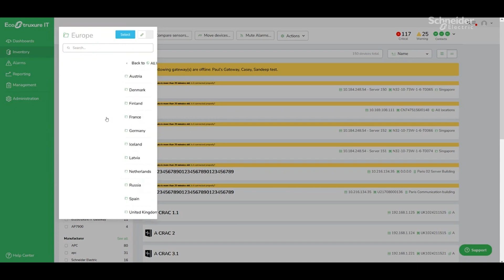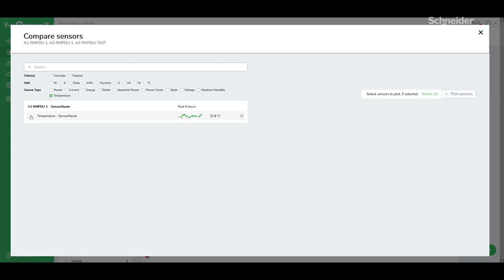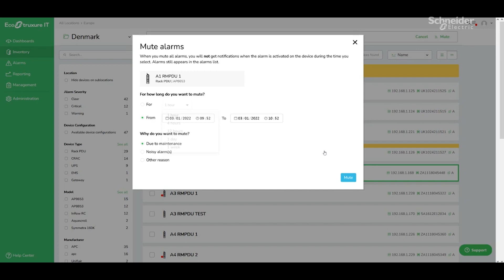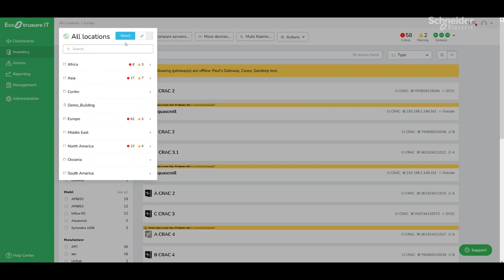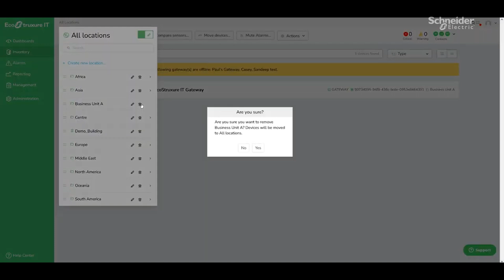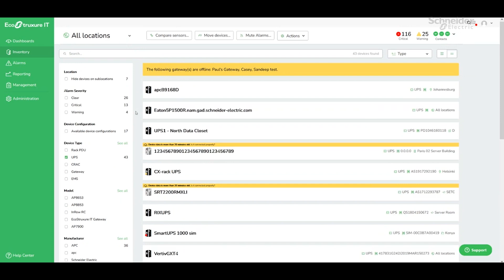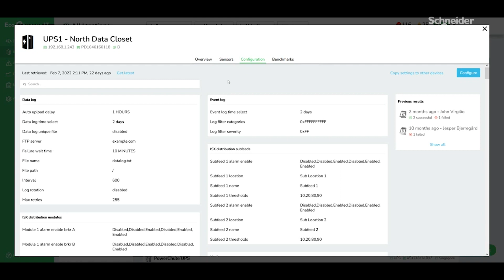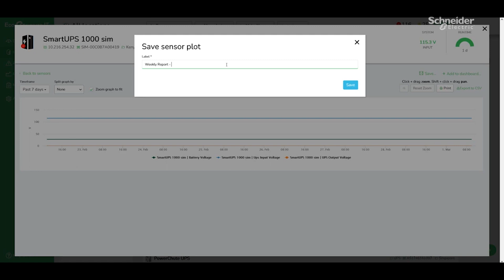EcoStruxure™ IT Expert How to: the IT Expert inventory overview | Schneider Electric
Tutorial of the EcoStruxure IT Expert inventory overview.

Remote vendor-neutral monitoring with  IT Expert

Our expert dashboard gives you one view to proactively monitor and manage your IT equipment from wherever-you-are.

Gain more than alarms with full visibility, predictive management, and data-driven recommendations to mitigate security and failure risks of your local edge, distributed IT, and data center.

👋 GET TO KNOW US BETTER